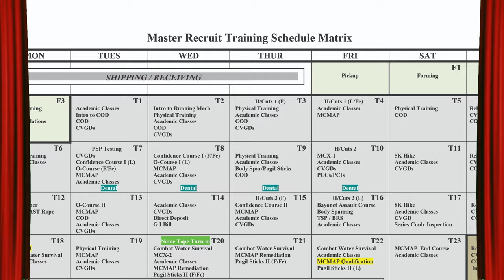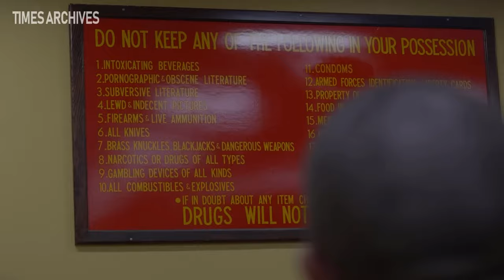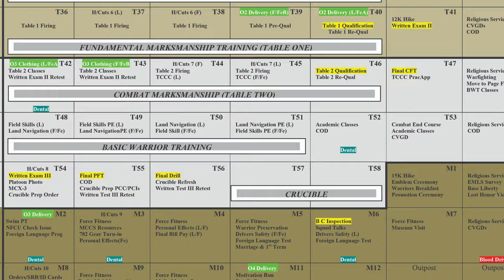Marine Boot Camp: Everything you need to know!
I'm breaking down ALL 13 weeks of boot camp, week by week, so you know EXACTLY what to expect.

Remember: The order of events can change, and every recruit's experience is unique. But this video will give you the REAL DEAL on what it takes to earn the title "Marine."

➡️ Looking to restock on ammo or other gear?